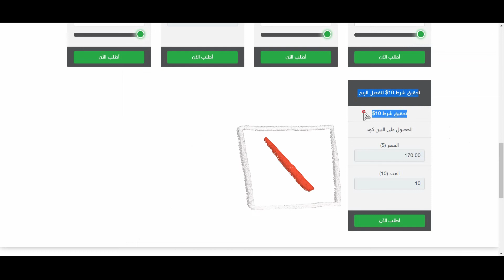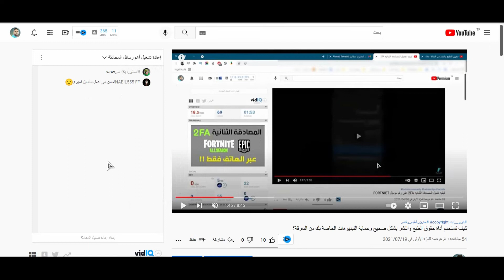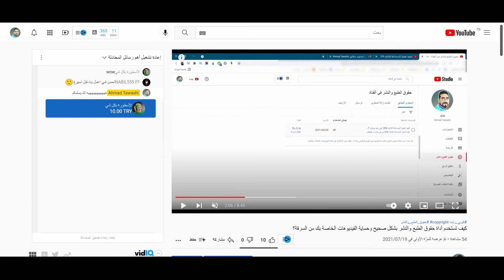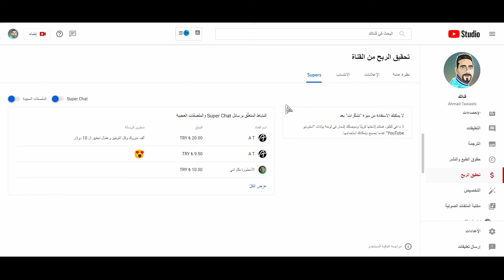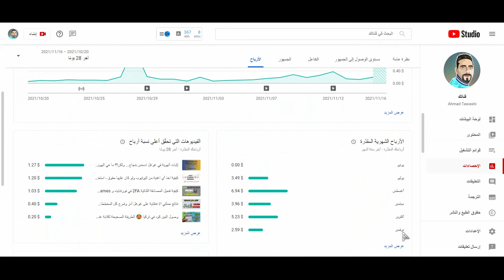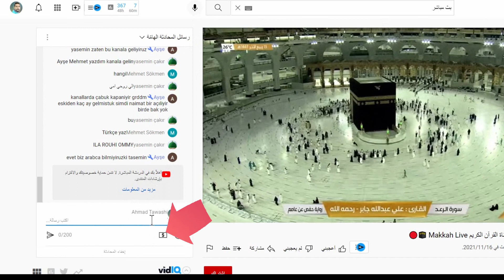أسرع طريقة للوصول لأول 10 دولار - الشرط الثالث من شروط تحقيق الربح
ستتعلم كيفية الوصول لأول 10 دولار في حسابك ادسنس وبالتالي تسريع عملية وصول البين كود...
الطريقة أكيدة ومضمونة وتم تجربتها على قناتي عندما وصلني البن كود..
لا تحتاج لمواقع وروابط وخدمات خارجية..